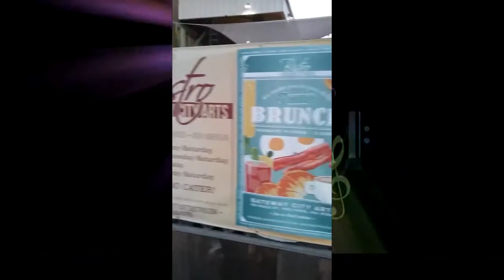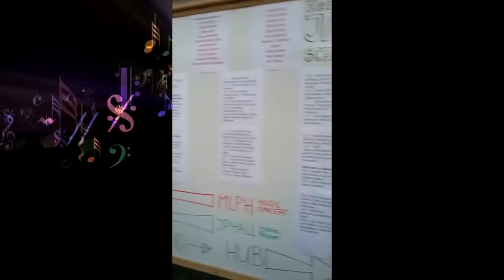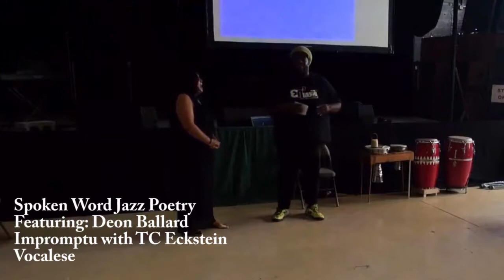HEART OF JAZZ IN THE VALLEY -SPOKEN WORD- DEON S. BALLARD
Deon Souldier Ballard's contribution and personal dedication to Richard Eckstein's being memorialized at the Heart Of Jazz In The Valley Concert  in Holyoke MA @ Gateway City Arts Bistro Hub on Sept 17, 2017.  Accompanied with Impromptu Scat by TC Eckstein Vocalese.